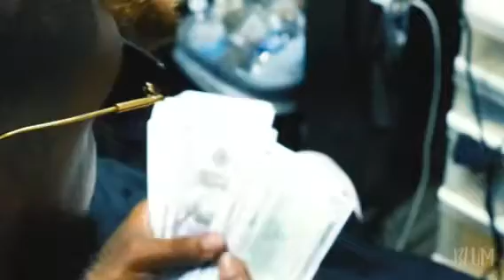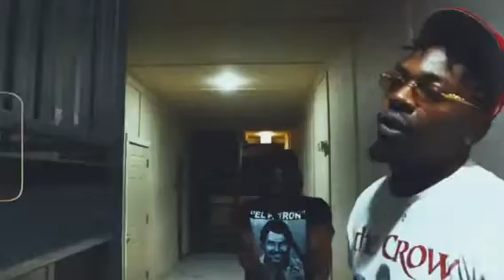Street Life BeenpaidTajh X BeenpaidShew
WE Beenpiad!!! Whole lotta paid shit. Just some Rappers from Atlanta!!! How y'all folks rock with us. This just the beginning more everything on the way!!! Tune in and watch how this elevate.